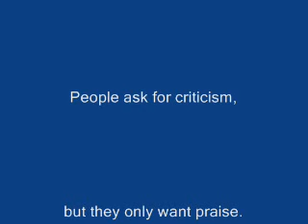I DO NOT HATE TRIMET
HEAR ME NOW #11